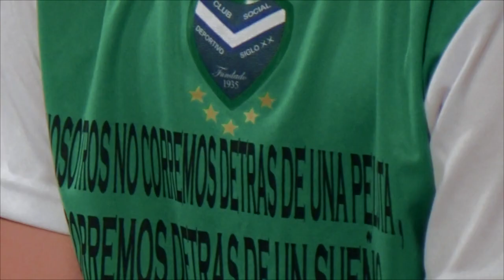BACKSTAGE Cat 05 SIGLO XX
Aqui les dejamos el detras de camara de la grabacion con los chicos y delegados de la cat 05 de siglo xx, estas imagenes editadas, formaron parte del video despedida